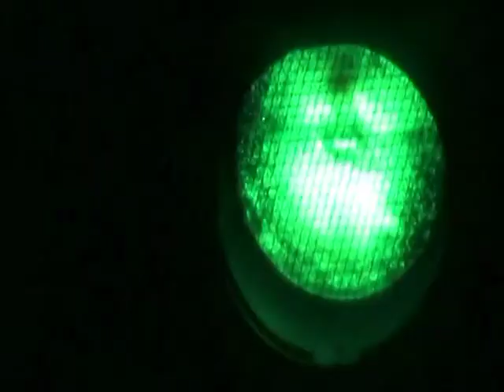Forward Motion Music Video (unofficial)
This is. old. And not quite as good as the others. But it's still pretty funny. :)